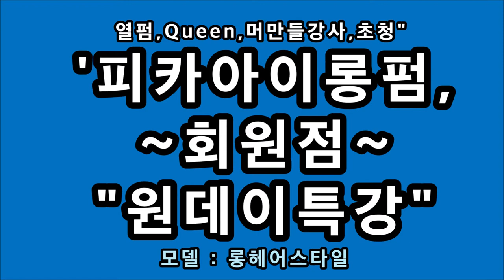[ 피카 아이롱펌 ] ~ 원데이,특강에 못오신~회원점을, 위한~현장영상입니다.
[피카회원점이 되시면~원데이,특강에 초청합니다,]
※11월 24일(화요일)~피카회원점~원데이무료특강이 있습니다,
※시간 : pm 1:00 ~ 6:30     피카본사교육장
ㅡㅡㅡㅡㅡㅡㅡㅡㅡㅡㅡㅡㅡㅡㅡㅡ
※회원점을 위한 ~ 원데이,특강 :  [ 매월  2,4주 (화요일) ]
11월24일/
12월 8일,
12월 22일 ~~원데이무료특강에~,신청해주세요!!
ㅡㅡㅡㅡㅡㅡㅡㅡㅡㅡㅡㅡㅡㅡㅡㅡ
♧준비물♧
*아이롱13, 17, 22mm
*덮개아이롱,
*인모가발,핀셋,꼬리빗.
♧장소안내 :
ㅡㅡㅡㅡㅡㅡㅡㅡㅡㅡㅡㅡㅡㅡㅡㅡㅡㅡㅡㅡㅡㅡㅡㅡㅡㅡㅡㅡ
피카아이롱펌, 머만들강사~아래지역은 특별세미나를 준비합니다
1,서울 11월24일, 12월8일,22일(원데이,회원점특강)
2,청주,특별세미나
3,대구,특별세미나
4.대전,특별세미나
5.부산,특별세미나
6,울산,특별세미나
7,수원,특별세미나
8,천안,특별세미나
9,원주,원데이특강
10,광주,특별세미나
●지역별~특강세미나~신청해주세요●

ㅡㅡㅡㅡㅡㅡㅡㅡㅡㅡㅡㅡㅡㅡㅡㅡㅡㅡㅡㅡㅡㅡ
ㅡㅡㅡㅡㅡㅡㅡㅡㅡㅡㅡㅡㅡㅡㅡㅡㅡㅡㅡㅡㅡㅡ
¤피카는~
ㆍ
ㅡㅡㅡㅡㅡㅡㅡㅡㅡㅡㅡㅡㅡㅡㅡㅡㅡㅡㅡㅡㅡㅡㅡㅡ
※유튜브에서ㅡ"피카아이롱펌"~검색!!